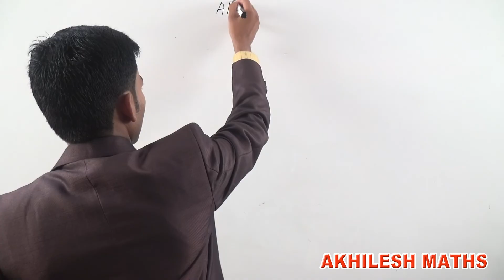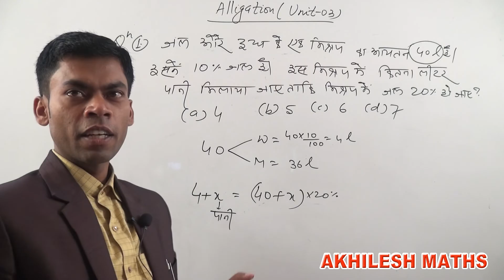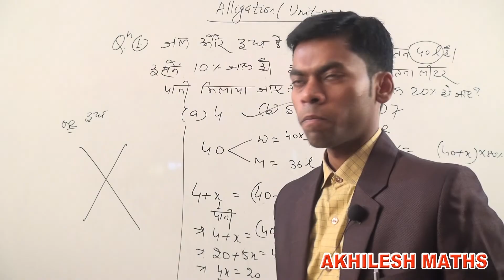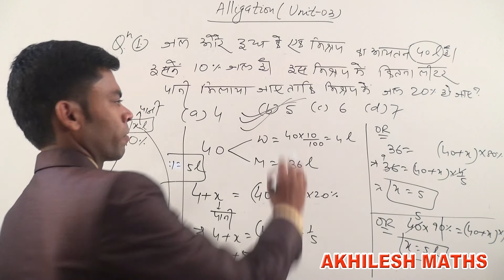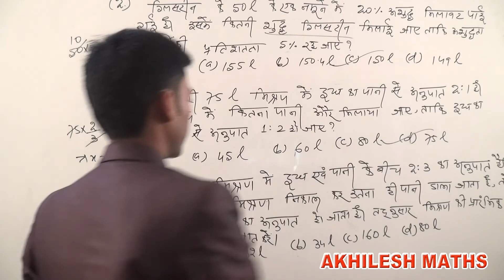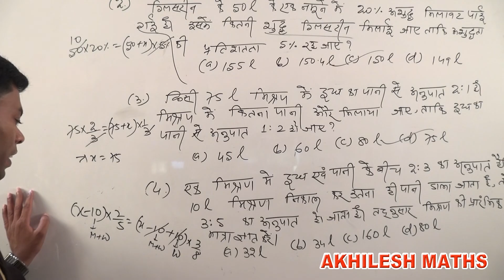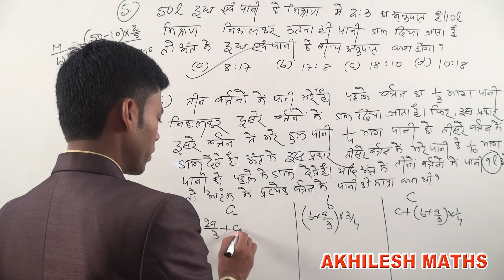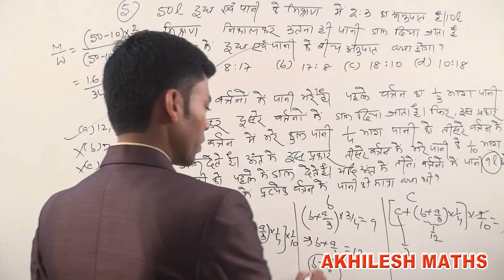ALLIGATION/MIXTURE#(Unit-03)SSC CDS CAT BANK RLY By:Akhilesh Kumar,Asst.Professor of Mathematics.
Arithmetic#20
Alligation/Mixture(Unit-03)
Theory and Problems with Solutions for SSC/CDS/CAT/RLY/BANK(HINDI/ENGLISH)
 By:Akhilesh Kumar, Asst. Professor of Mathematics.